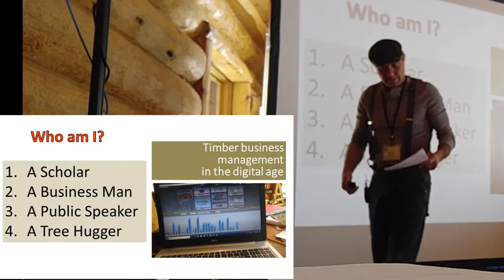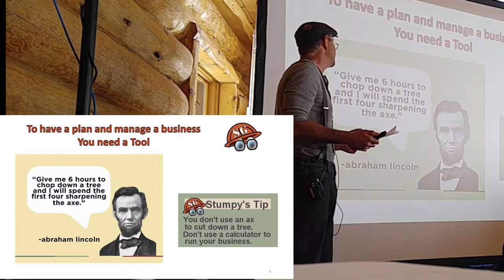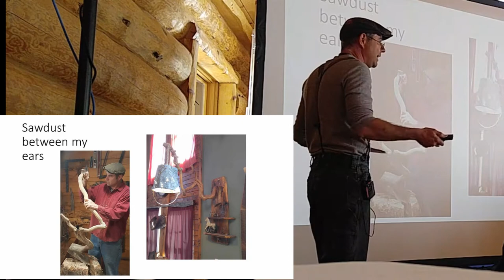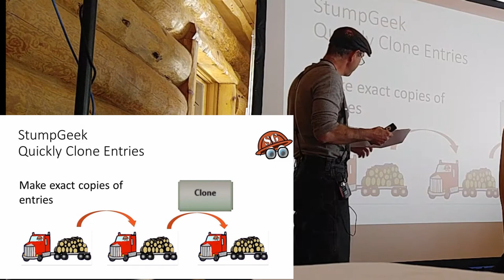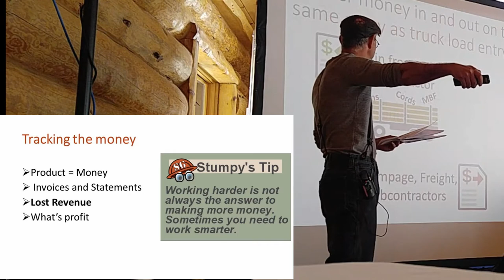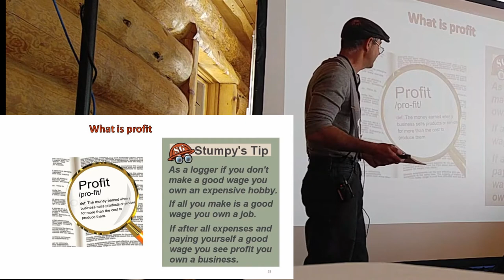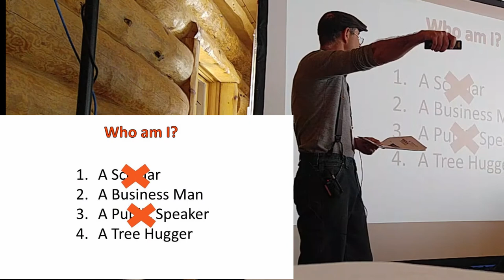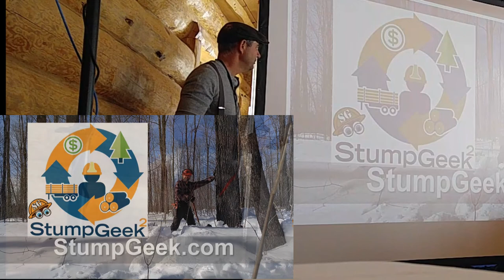Timber Business Management in the Digital Age.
I share a little of my history while explaining the importance of using a good digital tool to manage a timber business.
At the Sustainable Forestry Conference in Florence, WI 2019.